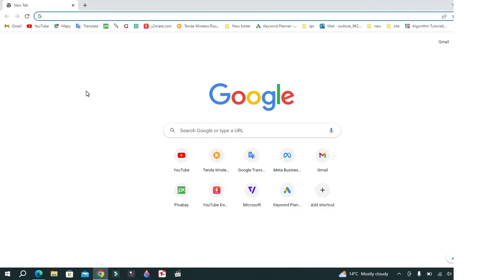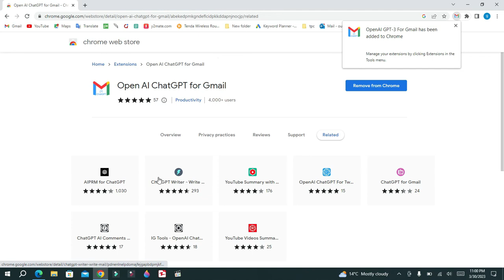Open AI ChatGPT for Gmail | How to use chatgpt in gmail | Gmail with GPT | Open ai gmail integration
in this video you will learn How to use chatgpt in gmail | Gmail with GPT | Open ai gmail integration | Open AI ChatGPT for Gmail

link UCiP6jCB6UQZ7weYPouA7MkA

Cover topic
Open ai gmail integration,Gmail with GPT
how to use chatgpt in gmail
Open AI ChatGPT for Gmail
how to integrate chatgpt with gmail
how to add gpt chat to gmail?
gmail with gpt-3
chatgpt for gmail chrome extension
chatgpt writer for gmail
Can I integrate ChatGPT with Gmail?
How do I add ChatGPT to my email?
Can you use ChatGPT to write emails?
ChatGPT for Gmail
How to integrate GPT-3 with Gmail
Gmail ChatGPT
How to use Chat GPT for Email
conect chatgpt with gmail